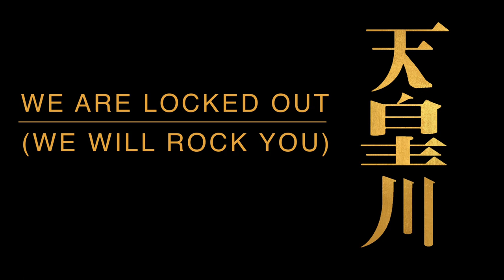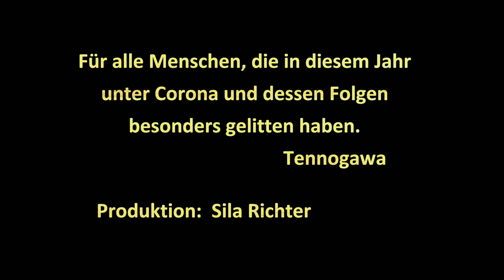Corona Taiko 2020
Die Corona Pandemie 2020 hat uns allen viel abverlangt. Anlässlich des Lockdowns hat die Gruppe Tennogawa ein Stück verfasst, das sie dem besonders betroffenen Bereich Kunst und Kultur gewidmet hat.
In unserem Online Taiko Kurs haben 16 Mitglieder trotz der Distanz gemeinsam ein Stück einstudiert. Dazu hat jeder ein Video von sich mit einer Sequenz des Stückes aufgenommen. Wer keine Trommel zur Verfügung hatte, konnte improvisieren. Die Zusammenstellung aller Videos ergab diesen Film.